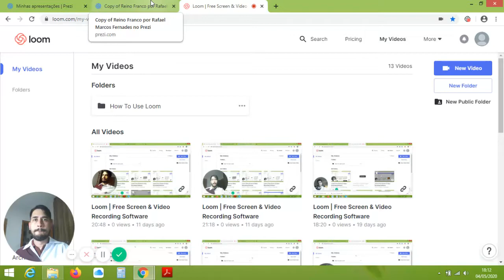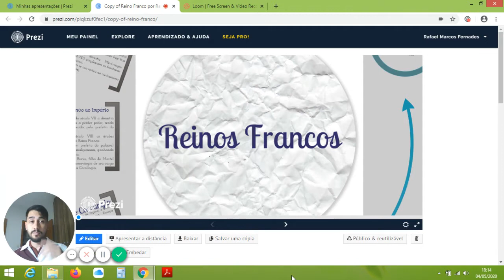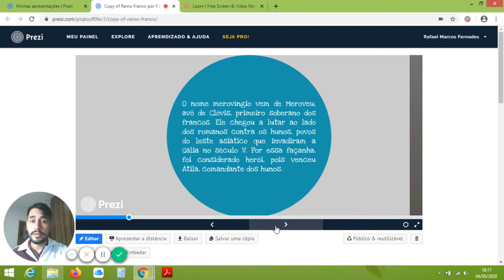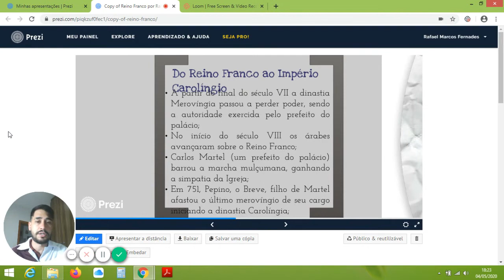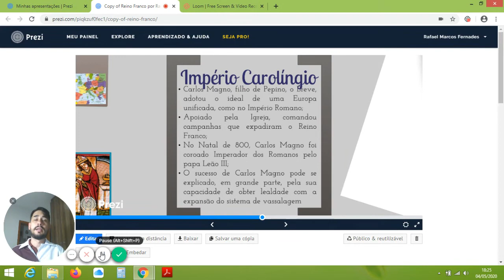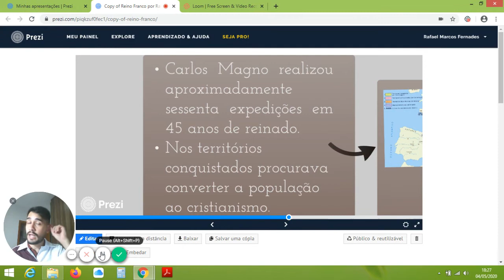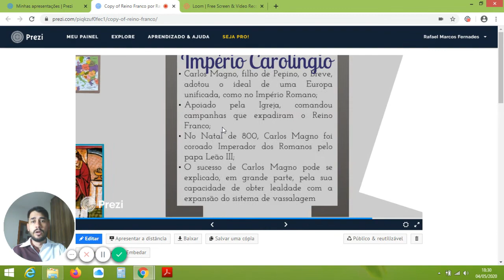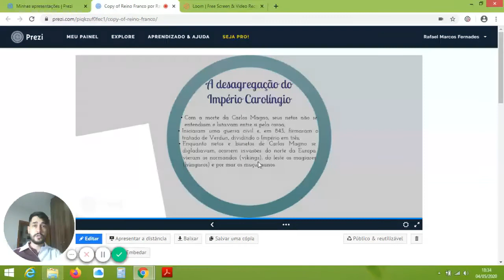1° Ano EM - História - Aula 10 do dia 11/05